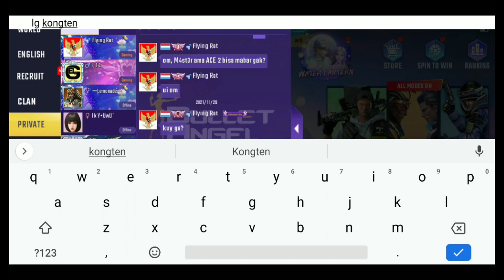UPDATE ULTRAMAN ON BULLET ANGEL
Update Ultraman on bulleet angel, this is good update because bullet angel started to collab with another corp and it can develop our lovely game Bullet Angel Xshot Xmission

Donasi Saweria Upgrade Device :
Follow Fanspage Zizy :
Device : Xiaomi Redmi 5+ & Asus Elitebook 820 G2

Hastag